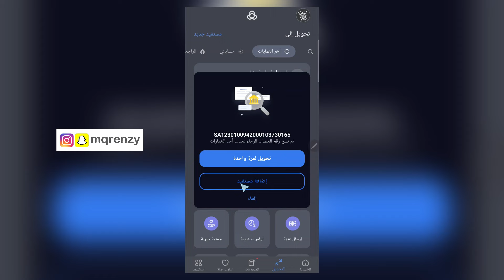كيف تحول من الراجحي الى stc pay (طريقة التحويل من الراجحي الى stcpay)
شرح طريقة كيفية كيف احول تحول
اس تي سي باي